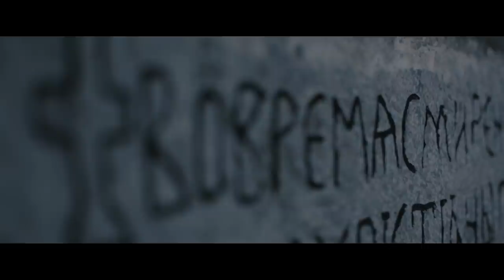Трио Кладенец - Да си вечна земјо моја 2018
Трио Кладенец контакт : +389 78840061
РЕД ЦЕНТРАЛ ПРОДУКЦИЈА : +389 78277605

Изведувачи :
Трио Кладенец

Вокални солисти- Сашо Костадиновски ,Бобан Трпковски,Мирослав Симјановски.
Артисти - Иван Божиновски  и Група Сербез
Музика и арранжман - Јован Василевски
Текст- Мирослав Гавровски
Традиционални инструменти - Горанчо Ангелов
Продуцент: Ѓорѓе Богдановски
Директор на фотографија : Ненад Велковски
РЕД ЦЕНТРАЛ ПРОДУКЦИЈА

Голема благодарност до:

Маестро Зоран Џорлев
Конфекција Дама фешн - Теарце
Мак тоис – Лешок
Живко Филиповски
Црковен Одбор -Теарце
Ненико Гостивар
Ресторан Кај змија Теарце
ТП Теона маркет - Теарце
Гоја дизајн - Теарце
Манастирски ресторан - Лешок
Оптика светлост и очна ординација др.Никола
Бла-Ма мебел - Лешок
ТП Корзо - Тетово
Месна индустрија Дамес
Богдановски пласт - Лешок
Ресторан Трио - Теарце
Гостилница Боеми – Теарце
База бар - Теарце
Продавница Робинс Тетово
Манастирски ресторан Лешок
Духовно културен центар ,,Кирил Пејчиновиќ" - Лешок
Ресторан Липов лад - Лешок
Пајо ВЕТ - Теарце
ВЕТ Жилче
Јоце пром - Теарце
Ресторан Лешник - Теарце
Соме - Теарце
Фантастик бенд
Ранч (Коњаница Галичник)
Група Сербез Битола
Гоце Симјановски
Бобан Костадиновски
Весна Симјановска
Анета Савевска
Весна Костадиновска
Мирјана Трпковска
Гордана Божиновска
Тодор Тофиловски Шеф
Јованка Јакимовска Митровска
Владимир Плуковски
Суад Фазлии
Снежана Лазарова Луна

Полесно пребарување :
Трио Кладенец - Да си вечна земјо моја нов спот
Да си вечна земјо моја
Трио Кладенец
Trio Kladenec
Da si vecna zemjo moja
Trio Kladenec da si vecna zemjo moja
Makedonska pesna